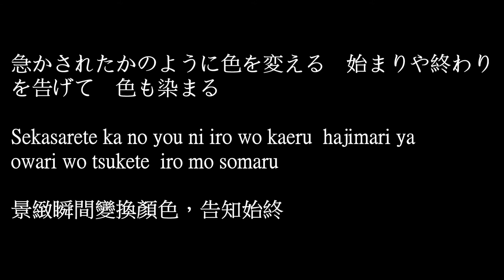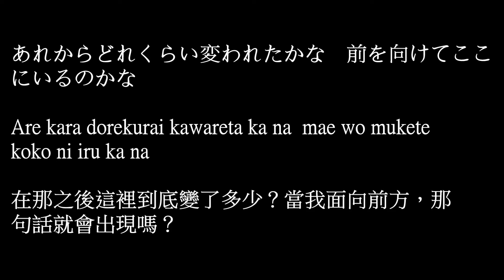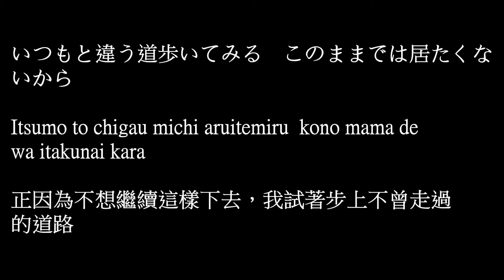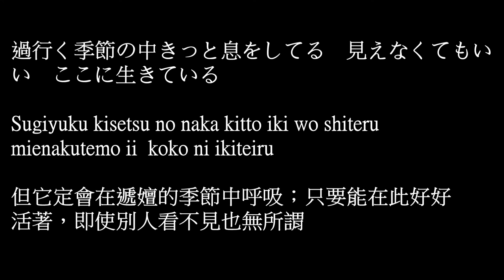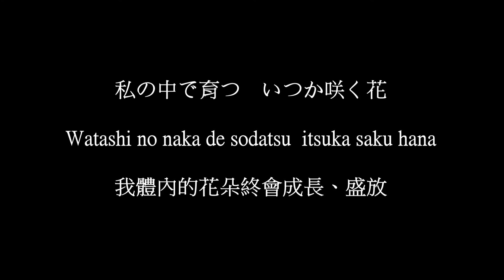アルルカン (Arlequin)- 無花果 (Ichijiku) 日羅中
'歌詞來源：
影片底下的留言